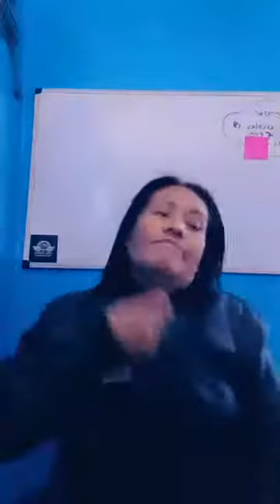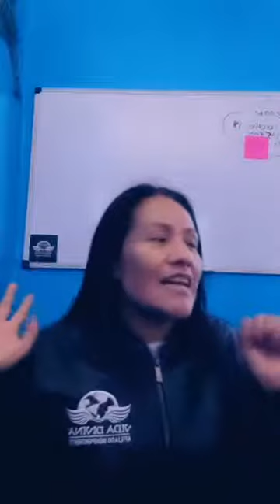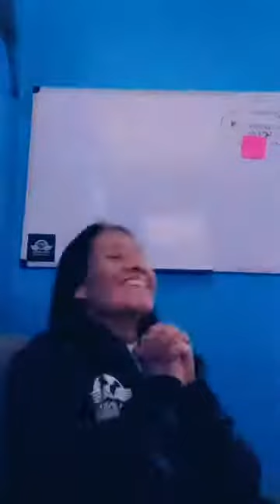HABLANDO DE COSECHA